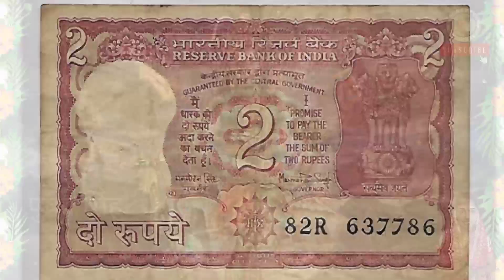sawan special shiv charcha 2|शिव चर्चा |shiv charcha bhajan pushpasingh geetsangeet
शिव चर्चा ! shiv charcha ||शिव चर्चा| shiv charcha ke geet|shiv charcha bhajan| भजन

shiv guru | shiv charcha geet| शिव गुरु| | सुंदर bhajan शिव चर्चा| के, geet sangeet
शिव गुरु भजन | शिव चर्चा | शिव चर्चा गीत| पुष्पा सिंह | गीत संगीत
 |shiv charcha | |शिव चर्चा भजन | by पुष्पा सिंह, shiv ji ke aarti

Hello,
Hamare youtube channel me aapka swagat hai ! Me apne channel  me sabi tarah ke geet dalne ki kosis ker rahi hu, bas aap sab ka support jaruri hai.
 ise video me mene shiv ji ke bhajan !shiv ji ke holi geet! shiv charcha ke geet ! shiv katha! pushpa ke geet !dala hai jo aapko pasand aayega..

Some other beautiful playlist links:-

contents:-
1. shiv guru ke katha
2. shiv guru ka bhajan
3. shiv ka sath
4. shiv hi guru h
5. shiv guru ke kahani
6. shiv guru charcha ke geet
7. shiv guru ke charcha wala video
8. shiv guru ke charcha
9. shiv guru ka charha
10. shiv guru bhajan
11. shiv guru geet
12. shiv charcha

Notes:-
In many videos, photos and video clips are taken in standard/Symbolical (For Example Only) form, for you to explain the news more clearly, if this is suitable for you then watch our video, Thank You.

Stay Safe...